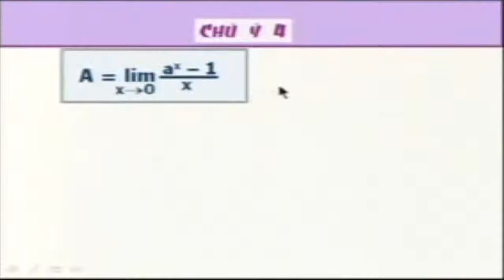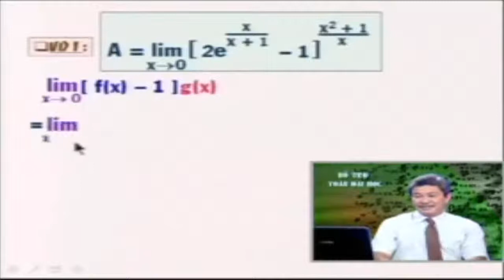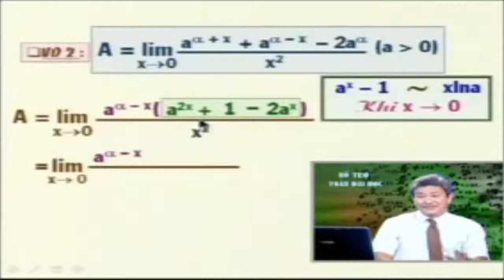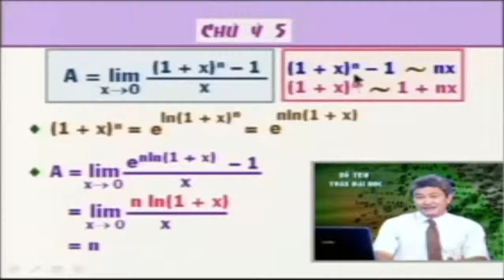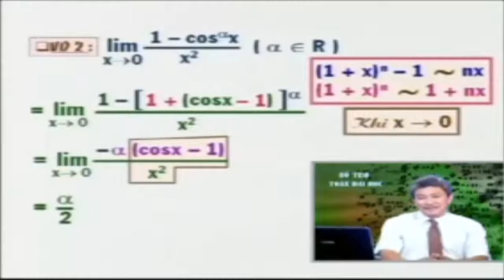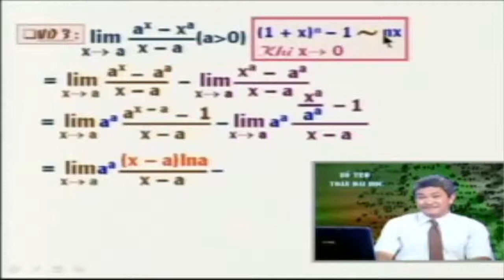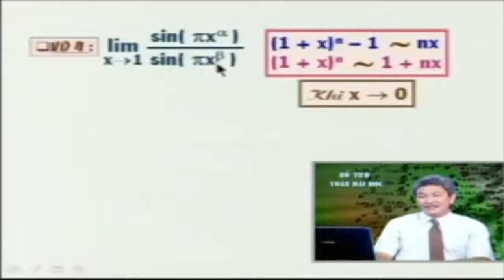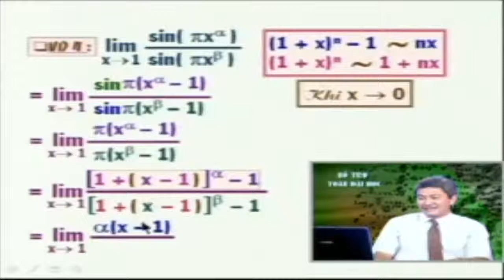Các đại lượng tương đương - Toán cao cấp Hàm Một Biến part 2/2